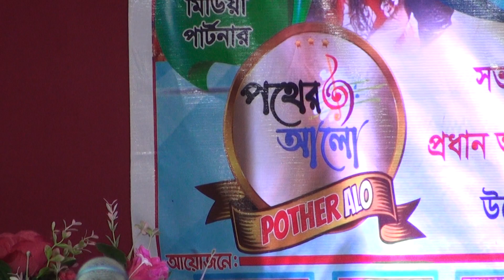চোখের দেখায় মনের মায়ায় | জুঁই বাউলা | Chokher Dekhay Moner Mayay | Jui Baula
🎧 Songs Details

Song :  Chokher dekhay moner mayay
Singer : Jui Baula
Direcetor : Jahangir Alom
Edit : Jahangir Alom
Camera : jahangir Alom
Rel: Jui Baula Tangail

.*** THIS IS JUI BAULA TANGAIL CHANNEL **.
,JUI BAULA TANGAIL CHANNEL  একটি বাউলিয়া মিডিয়া, অনলাইন চ্যানেল। এই চ্যানেল টি বাংলাদেশের সাংস্কৃতিক মান কে এগিয়ে নিতে সর্বদা সচেষ্ট । প্রিয় দর্শক আপনাদের সহযোগিতা পেলে এই কাজ টি করা আমাদের জন্য আরো অনেক বেশী সহজ হয়ে যাবে । ভালো লাগা ভিডিও গুলো অবশ্যই শেয়ার করবেন, লাইক ও কমেন্ট করতে ভুলবেন না। অনলাইন চ্যানেল, JUI BAULA TANGAIL CHANNEL